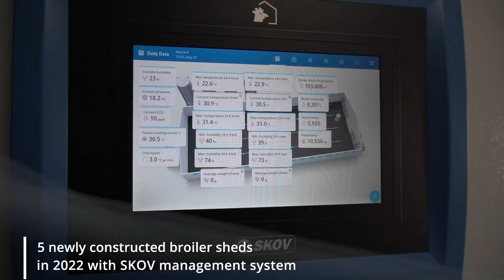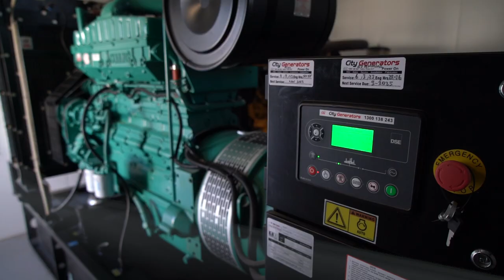For Sale | Cryna Road Poultry Farm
Cryna Road Poultry Farm represents an opportunity for the successful purchaser to acquire an established agribusiness investment on 58 hectares in the Scenic Rim region. Consisting of 10 high-quality growing sheds, 5 of these are equipped with state-of-the-art technology used for managing and controlling various aspects of poultry farming.⁠
Cryna Road Poultry Farm is well situated to local poultry processing facilities with contracts already in place. Current dispatch numbers are forecasted to increase, suggesting the farm is well-positioned for growth in the poultry industry.⁠
The property is for sale via expressions of interest, for more information please contact the listed agents
Nick Warmington | 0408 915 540⁠
Leah Freney | 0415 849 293⁠
Rawdon Briggs | 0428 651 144